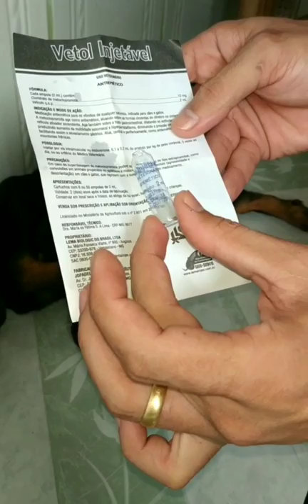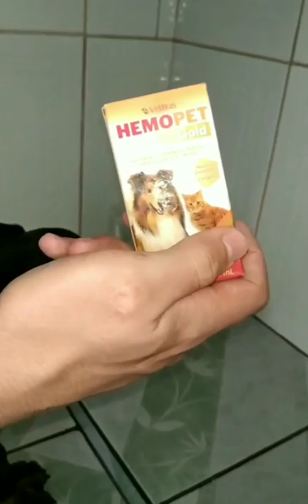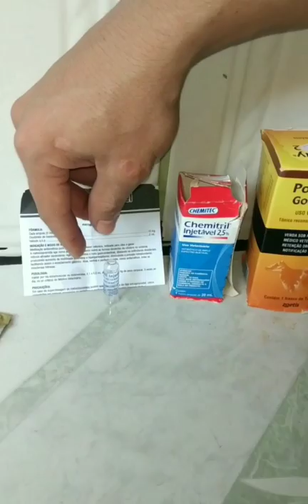PARVOVIROSE curar com apenas 2 medicamentos barato e rápido salve seu cachorro !!!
CURAR PARVOVIROSE ...salve seu cachorro com apenas 2 medicamentos barato e rápido !!

Meu filhote de rottweiler com 2 meses ,da noite para o dia começou a vomitar , ter diarréia ,perder peso, e muito tristinho, não levantava nem a cabeça ,levei ao veterinário gastei dinheiro comprando remédio que não adiantou nada ,e só piorando e começou a evacuar sangue ,todo remédios que dava ele vomitava , chegamos a achar que era o fim .
Até que com apenas 2 medicamentos ,o cachorro que estava praticamente morto , recuperou 100 %.

Remédios que usei :
- Chemitril injetável ( antibiótico)
- Vetol injetável (para vômito)
- Potenay Gold (vitamina)
E hidratei com água de quiabo.

Se esse vídeo te ajudou , compartilhe , e ajude outras pessoas!!!